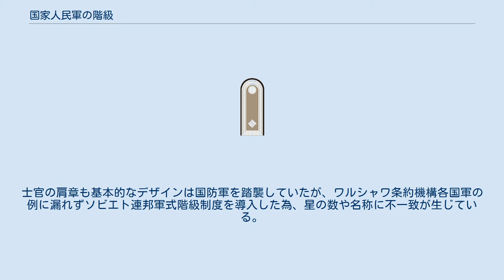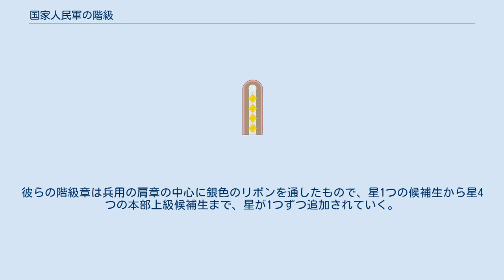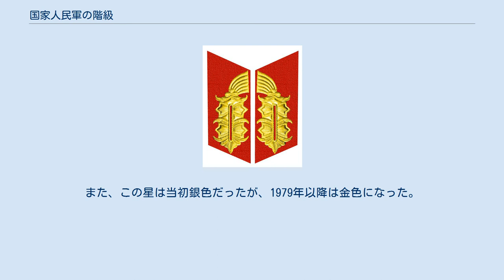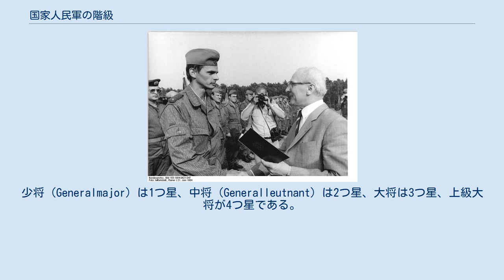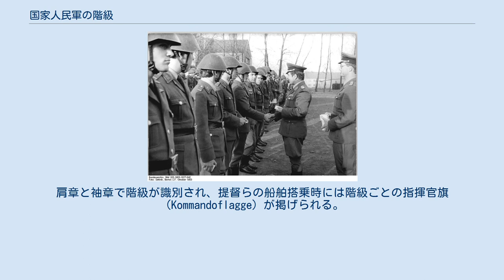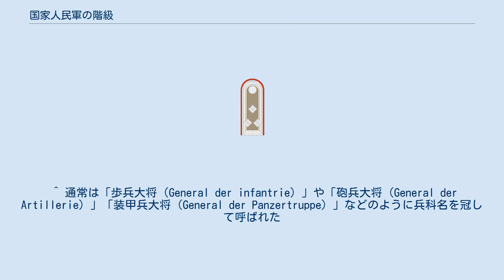国家人民軍の階級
国家人民軍の階級では、1956年から1990年の期間、ドイツ民主共和国国家人民軍（東ドイツ軍）で用いられた階級及び階級章について記述する。
 国家人民軍における階級章のデザインは旧ドイツ国防軍を踏襲していたが、いくつかの修正が加えられた。
例えば兵長（Gefreiten）と本部兵長（Stabsgefreiten）の三角章（Armwinkel）が廃され、肩章に取り付ける1本ないし2本のリボンがその役割を担った。
一方で伍長（Unteroffiziere）、下級軍曹（Unterfeldwebel）、軍曹（Feldwebel）などの階級章は全く同じデザインであった。
士官の肩章も基本的なデザインは国防軍を踏襲していたが、ワルシャワ条約機構各国軍の例に漏れずソビエト連邦軍式階級制度を導入した為、星の数や名称に不一致が生じている。
下級少尉（Unterleutnant）という階級名は、ドイツでは帝政時代の1898年に廃止されていた名称であった。
また、中将（Generalleutnant）の上に位置する兵科大将（Generals der Waffengattung）の階級が廃されたことで、旧国防軍では上級大将を意味したGeneraloberstが大将相当の階級となる。
その上には新制度としての上級大将(Armeegeneral)の階級が新設された。
 1974年にはソ連に習い候補生（Fähnriche）を新設し、5年後には上級候補生（Oberfähnrich）、本部候補生（Stabsfähnrich）、本部上級候補生（Stabsoberfähnrich）に細分化された。
これらは上級下士官（Feldwebeln）、あるいは士官（Offizieren）と見なされた。
彼らの階級章は兵用の肩章の中心に銀色のリボンを通したもので、星1つの候補生から星4つの本部上級候補生まで、星が1つずつ追加されていく。
また、この星は当初銀色だったが、1979年以降は金色になった。
士官候補生は制服の袖に候補生記章（Ärmelabzeichen Fähnrichlaufbahn）を取り付けた。
士官候補生は儀礼服を着用する際、士官用制服と剣帯を着用し、銀の短剣を吊った。
これは1977年のパレードで初めて装備された。
 演奏する軍楽隊員。
肩に「ツバメの巣」を付けている 尉官の肩章は銀色のショルダーボードで、星は金色である。
下級少尉は1つ星、少尉（Leutnant）は縦並びの2つ星、中尉（Oberleutnant）は三角形型に配された3つ星である。
大尉（Hauptmann）は中尉の三角形に1つを加えた4つ星であった。
佐官の肩章は銀モールのショルダーノッチで、星は金色である。
少佐（Major）は1つ星、中佐（Oberstleutnant）は2つ星、大佐（Oberst）は3つ星であった。
将官の肩章は銀色のラインを施した金モールのショルダーノッチで、星は銀色である。
少将（Generalmajor）は1つ星、中将（Generalleutnant）は2つ星、大将は3つ星、上級大将が4つ星である。
さらに上位のドイツ民主共和国元帥（Marschall der DDR）は戦時、あるいは国防省の特別な命令の元で任命されるとされた。
共和国元帥の階級章は将官の肩章にルビーを埋め込んだ金色の星を1つ飾り付ける。
軍楽隊では、古いプロイセンの伝統に従い、「ツバメの巣」（Schwalbennester）と通称される肩飾りを付けた。
 地上軍、航空軍、国境警備隊は同一の階級章及び階級呼称を用いた。
相当するNATO階級符号も併記する。
 将官はいずれも同一の襟章を着用した。
 将官の階級は、ドイツ国防軍およびソビエト連邦軍と同様に上級大将・大将・中将・少将の四階級制で、准将は存在しない。
 候補生学校生徒を除く士官候補生は肩に候補生記章を着用した。
 人民海軍の階級章及び階級呼称。
 提督はいずれも同一の襟章を着用した。
肩章と袖章で階級が識別され、提督らの船舶搭乗時には階級ごとの指揮官旗（Kommandoflagge）が掲げられる。
 肩章と袖章で階級が識別される。
袖章のラインの上には兵科章を付ける。
 肩章で階級が識別される。
肩章の中心には兵科章を付ける。
 ^ 階級章は旧国防軍中尉と同じ。
「少尉補」とも訳される。
 ^ 通常は「歩兵大将（General der in...